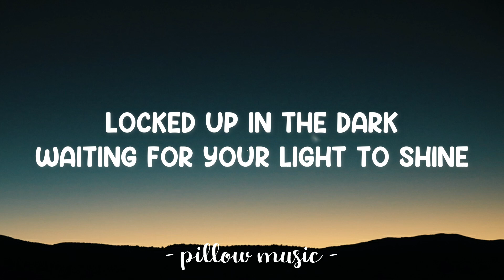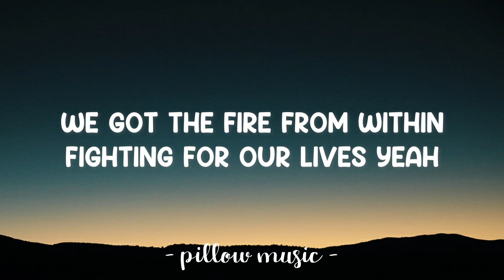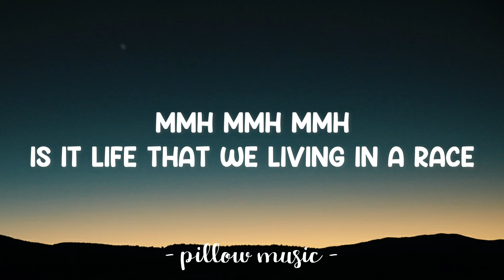Fire - ITUM Feat. De EL Sisters (Lyrics) 🎵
Lyrics video for "Fire" by ITUM Feat. De EL Sisters.

Is it life that we living in a race
we got the fire from within
Fighting for our lives yeah power in my arms yeah
Life can be a challenge but light bring us to faith in this
Slowly letting go of the feels that I have
Slowly bring out all the confidence I have